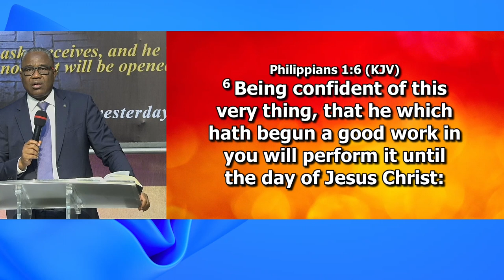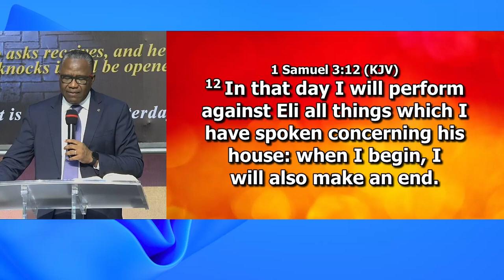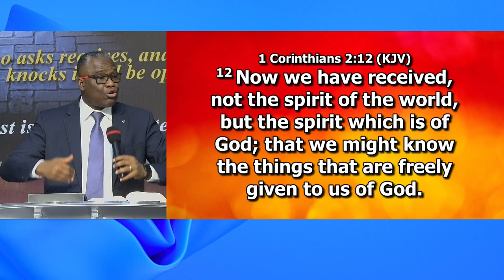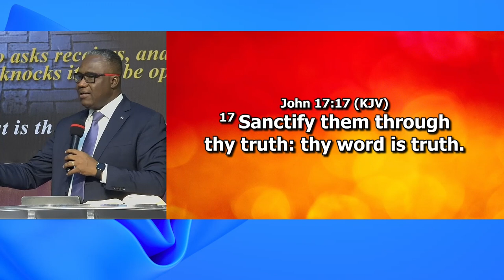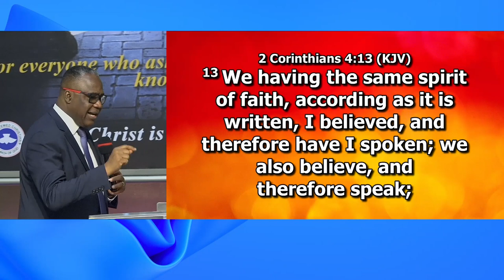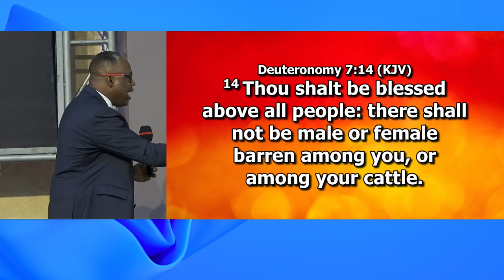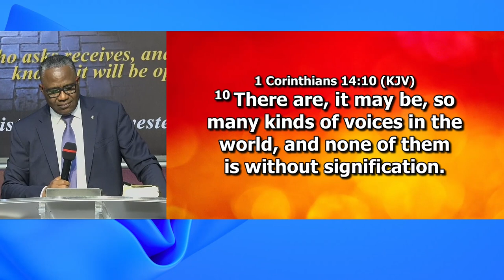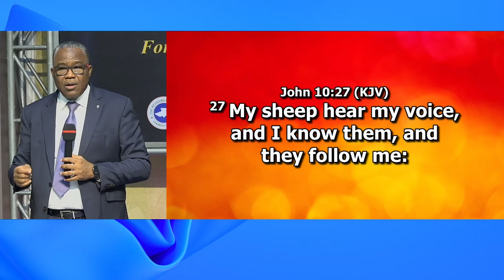Healing And Miracles Service - 27th March 2024